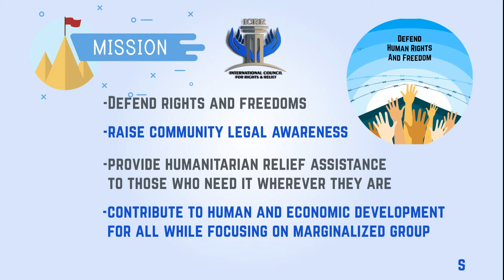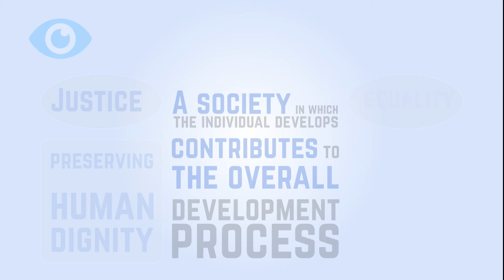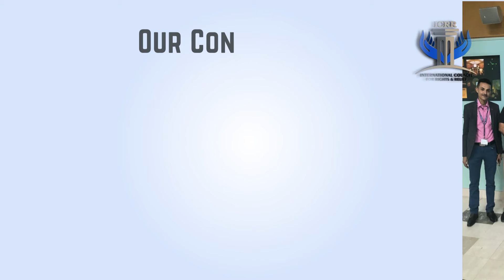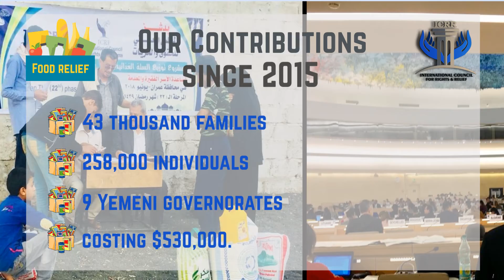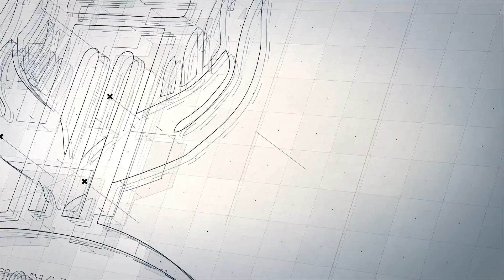whiteboard animation|explainer video| for International Council For Rights and Relief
I'll create a FULLY CUSTOM whiteboard / after effect/ video scribe / doodle animation as a commercial or explainer for your business or product